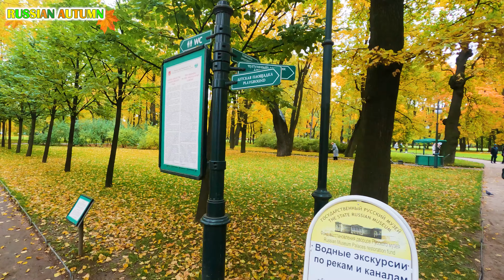ശരത്കാല സ്വര്‍ഗത്തിലൂടെ... Russia # 7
RUSSIA #7
Vlog malayalam
ശരത്കാല സ്വര്ഗത്തിലൂടെ.
സെന്‍റ് പീറ്റേഴ്സ് ബര്‍ഗ് നഗരത്തിലെ കാഴ്ചകളിലൂടെ..